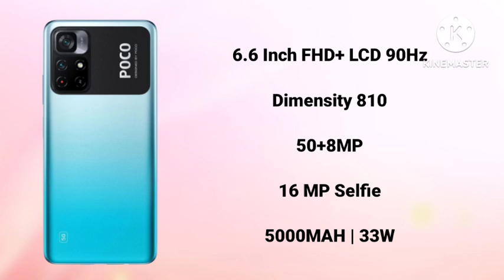Best Smartphone Under 15000 in Tamil | March 2023 | Best Mobile Under 15000 in Tamil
best phone under 1500 in India tamil
top 5 best phone under 15000 tamil
best smartphone under 15000 in 2023
top 5 best smartphone under 15000 tamil
best phone under 15k in 2023 tamil
best gaming phone under 15000 in 2023 tamil
mobile phones under 15000 in tamil
mobile under 15000 in tamil
smartphone under 15000 in tamil
best phone under 15k in india
phone under 15000 in tamil
best phone under 15000 5g tamil
best camera phone under 15k
5g phone under 15000 tamil
5g smartphone under 15000 tamil